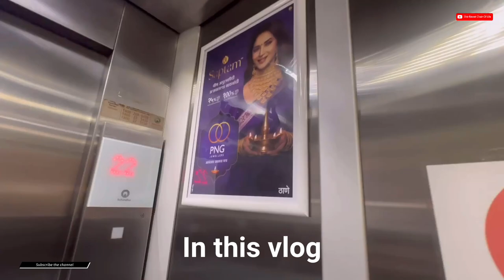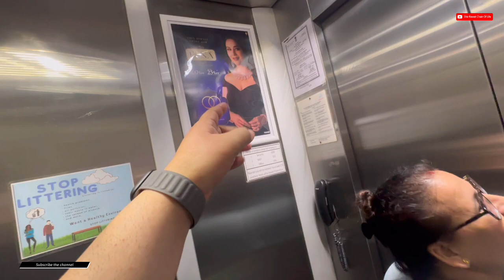पर्स खो गया, Saptam Haar